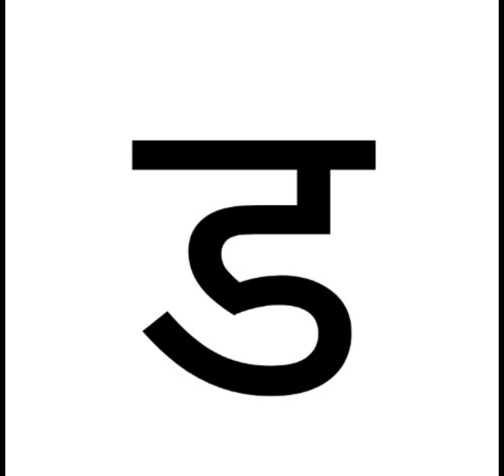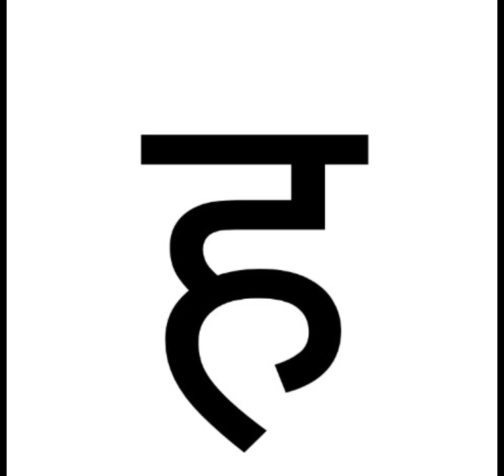Hindi Alphabet Consonant